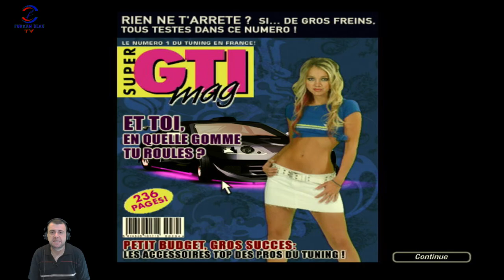HARİTA YENİLENDİ (NEED FOR SPEED UNDERGROUND 2) BÖLÜM #10